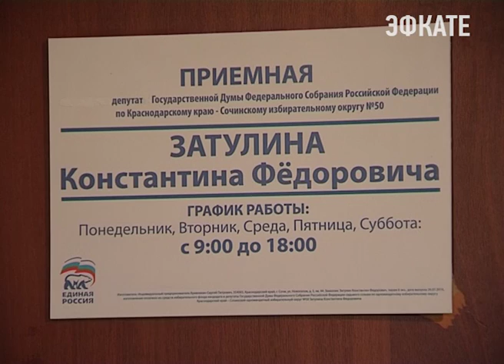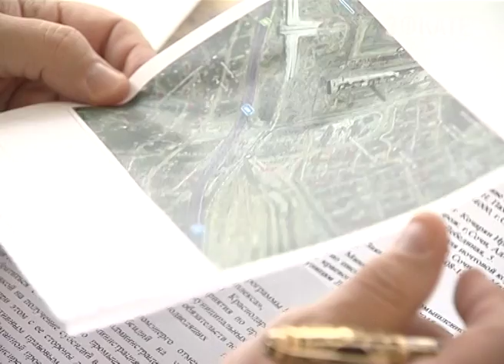Константин Затулин провёл первую встречу с сочинцами. Новости Сочи Эфкате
Как известно, на своё первое пленарное заседание новый депутатский корпус собрался 5 октября. А в конце каждого месяца в графике у депутатов встречи со своими избирателями.
Сочи. Новости.
Телеканал Эфкате.